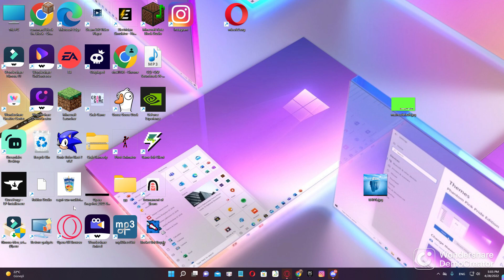fares plays roblox short version